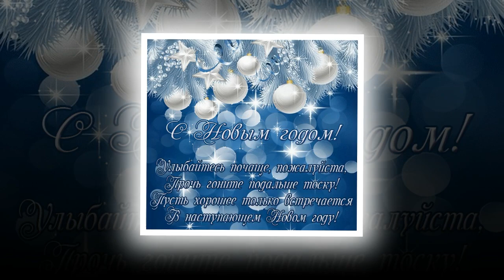С НОВЫМ ГОДОМ ДОРОГИЕ МОИ ДРУЗЬЯ! ПУСТЬ НОВЫЙ ГОД ПРИНЕСЕТ ТОЛЬКО РАДОСТЬ И МИРНОГО НЕБА , ЗДОРОВЬЯ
knit верабармова НИ_ДНЯ _БЕЗ_ПЕТЕЛЬКИ вяжетkz казахстан житиёмоё вязайнер бармова Магия Носков. knitting socks

 TINKOFF BLACK 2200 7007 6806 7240
Nadeznda Barmova
АО Народный банк Nalyk
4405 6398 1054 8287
Vera Barmova
AO Kaspi Bank 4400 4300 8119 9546
Vera Barmova
 Девочки, если  кто связал по моим МК, высылайте пожалуйста свои фото в мне в личку в соц. сети. Я собираю фото для создания слайд шоу ваших работ   по моим МК. Благодарю!
- не пропускать рекламу
- сохранить мои видео себе в плейлисты
Группа "Ни дня без петельки Вяжем Вместе" на Ок ПРИСОЕДИНЯЙТЕСЬ! а если есть желание ( все таки мир не без добрых людей ) отправить донаты ( отблагодарить за МК ) карта 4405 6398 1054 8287 По поводу посылок и подарков с пряжей,, пишите на почту ОК Вырученные средства пойдут на приобретение пряжи для новых МК,